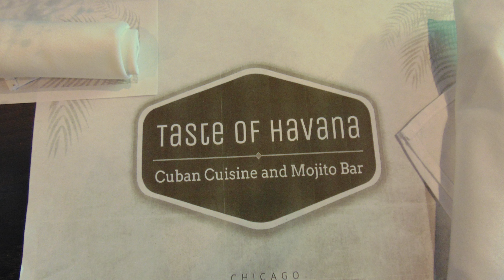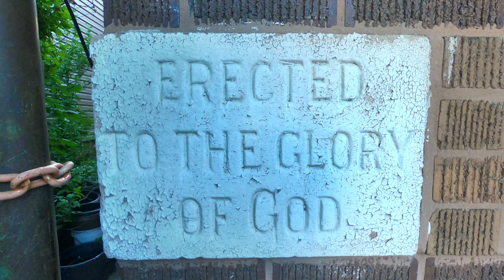Chicago Summer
Chicago is one of my favorite cities in the United States. Summer is an excellent time to visit this vibrant city. The weather is perfect and there are a lot of things to do. So come along and ride on this fantastic voyage.